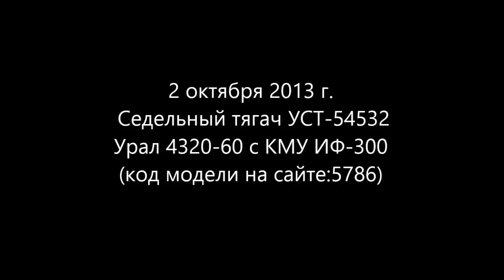Седельный тягач УСТ-54532 Урал 4320-60 с КМУ ИФ-300 id5786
Седельный тягач УСТ-54532 Урал 4320-60 с КМУ ИФ-300 ( 27,0 тн/м, 9000 кг на 3,0 м, 8,0 м )
Код модели на сайте 5786